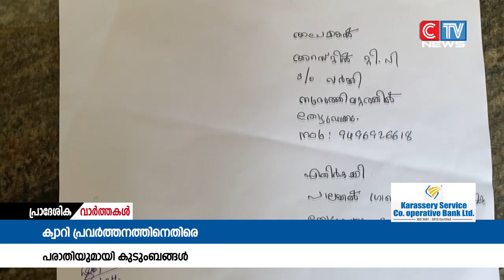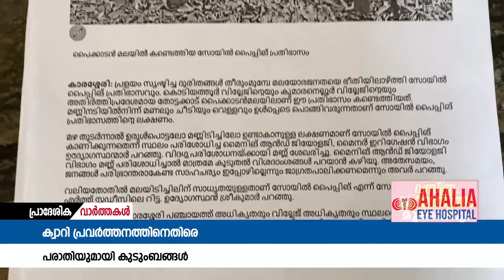കരിങ്കൽ ക്വാറിയിലെ പാറ പൊട്ടിക്കലിനെ തുടർന്ന് വീടുകൾക്ക് വിള്ളലും പൊടിശല്യം മൂലം പ്രദേശവാസികൾക്ക്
ശ്വാസകോശ സമ്പന്ധമായ   രോഗങ്ങൾ കൂടുന്നതായും പരാതി